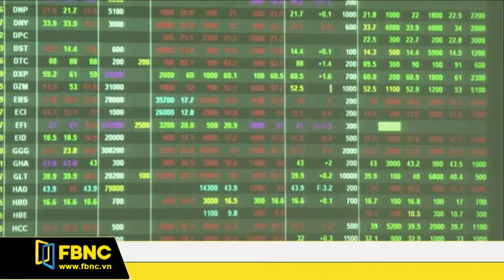FBNC - BỘ TÀI CHÍNH THÚC VIỆC BÁN HẾT VỐN NHÀ NƯỚC TẠI HABECO, SABECO